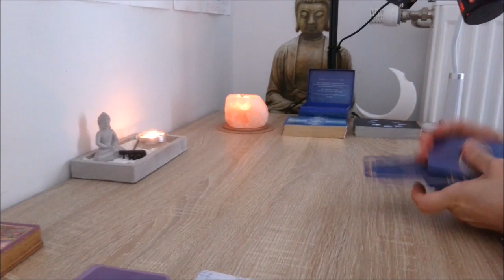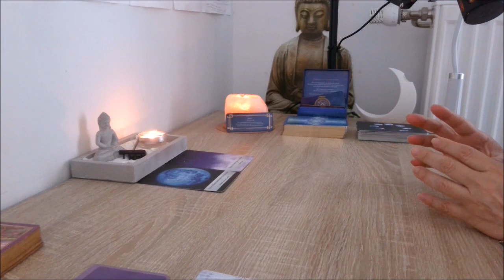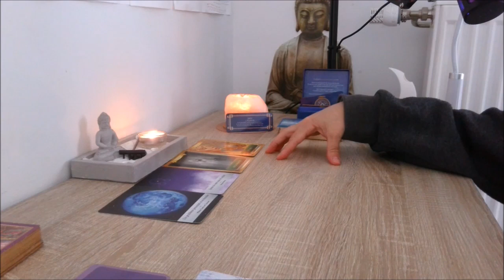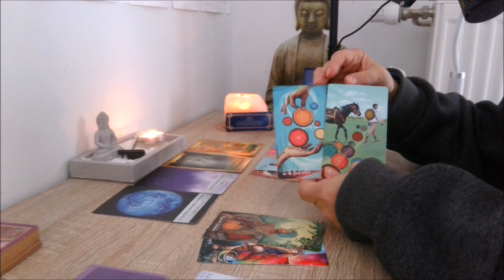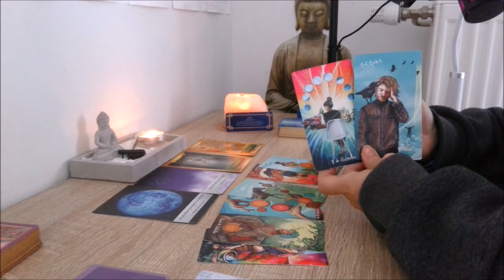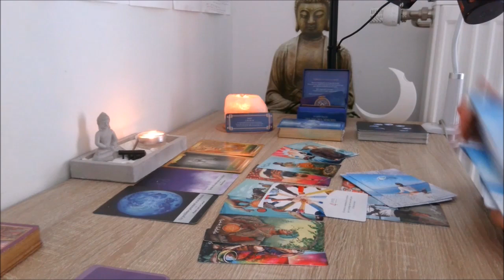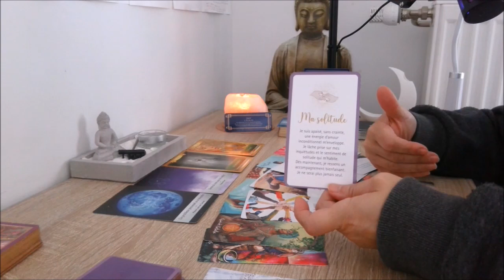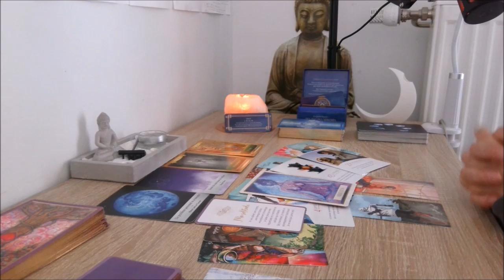Énergies 🌕 PLEINE LUNE EN ♎ BALANCE - UN SIGNAL D'ACTION - SOYEZ A L’ÉCOUTE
Une magnifique pleine 🌕 lune en ♎ balance, le 6 Avril . Elle apporte un fort signal d'action , c'est le moment ou la nature prend vie , le cœur deviens plus léger et l'espoir est permis. Des belles choses ce mettent en route

BON VISIONNAGE

D'un soin?